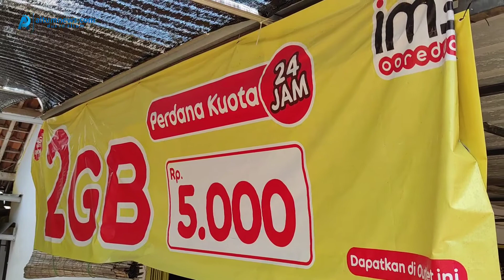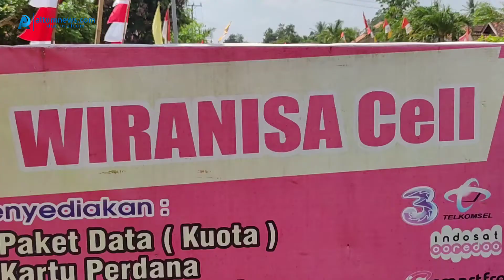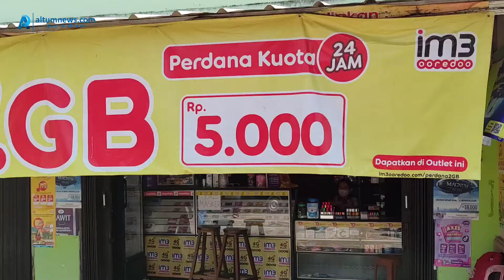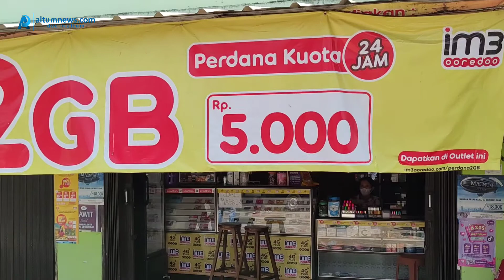Penambahan BTS Indosat di Pekalongan Lampung Timur Rebut Hati Pelanggan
ALTUMNEWS.Com, LAMPUNG TIMUR – Sejak 4 bulan lalu, Indosat Ooredoo telah menambah BTS, site (tower) di desa Ganti Warno Kecamatan Pekalongan Lampung Timur berdampak baik pada jaringan internet di sana. Hal ini berhasil merebut hati masyarakat di wilayah ini, bahkan terjadi penambahan pelanggan baru.

Suci Harni, pemilik Wira Nisa Cell di Desa Ganti Warno Kecamatan Pekalongan membeberkan, pendapatannya dari berjualan kuota internet dan juga kartu internet mengalami kenaikan signifikan.

“Alhamdulillah sejak 4 bulan lalu semenjak Indosat membuat tower baru, jualan kartu Indosat Ooredoo dan juga kuota internet saya makin banyak yang beli dari remaja hingga mahasiswa yang datang counter saya,” ujar Suci, saat mendapat kunjungan tim Indosat Ooredoo, Kamis (12/8/2021).

Ia mengatakan pelanggan yang berkunjung ke counternya tidak hanya untuk pembelian kartu perdana namun juga isi ulang voucher indosat.

“Kalau dulu sebelum ada tower baru ini memang ada yang beli, cuma tidak seramai sekarang dan naik sekitar 20 persen, kalau sekarang ini, karena tower bertambah tentu makin lancar berinternet. Makanya semakin lancar ini jual beli Indosat. Kenaikan bisa mencapai 20 persen,” jelas Suci.

Suci menjelaskan, para pelangggan paling banyak mencari promo kartu perdana 2 GB dan 1 GB dengan harga terjangkau.

“Untuk yang banyak beli itu yang perdana 2 GB dan juga 1 GB. Biasanya yang beli itu bakal balik lagi ke sini untuk beli vouchernya untuk isi ulang karena minimal 10 ribu akan dapat hadiah kouta,” paparnya.

Wan Abadi, CSE Indosat Ooredoo Pekalongan Lampung menjelaskan penambahan site baru bertujuan untuk mencover jaringan di area Pekalongan dan sekitarnya.

“Di daerah kita ini ada penambahan, nama site nya itu Ganti Warno mencover area di sini sehingga yang dulu sebelumnya memang areanya belum tercover, sekarang alhamdulilah sudah tercover, jadi jangkauan juga sudah bagus, dari kualitas juga semakin baik,” tutup Wan Abadi.

AVP Head of Sales Area Sribawono Budi Hartawan mengatakan penambahan BTS ini sebagai komitmen dari Indosat Ooredoo untuk terus memberikan akses komunikasi agar masyarakat tetap bisa berkomunikasi dan menjalankan usahanya secara online

“Ini program-program yang memberikan benefit buat pelanggan dan outlet akan terus dilanjutkan. Pada Q3 ini buat outlet kita ada insentif tambahan berupa saldo mobo, buat pelanggan yang mau mencoba jaringan baru kita juga membagikan sp paket buat warga.”

“Bagi yang membeli di outlet maka akan mendapatkan hadiah yang sama buat pelanggan dan outletsnya,hadiah langsung thumbler dan pounch jika membeli paket data 8GB dan 16GB, bonus langsung 1 GB dengan download My Im3 serta harga khusus melalui My Im3. Ayo beli dan gunakan terus Im3nya,” pungkas Budi.***

Editor : Robertus Bejo